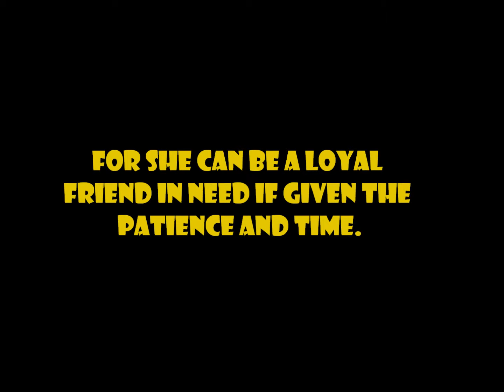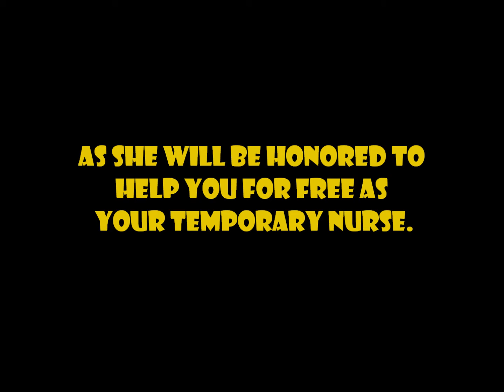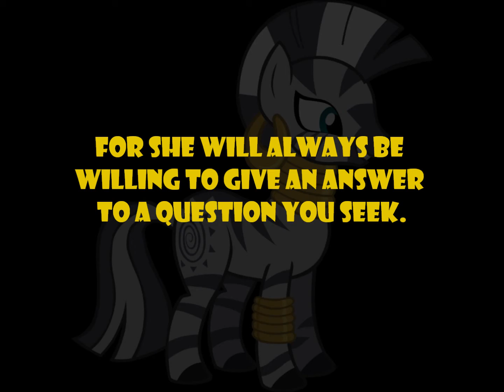A Zebra's Mystique - A MLP: FIM Inspired Poem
All rights and characters of My Little Pony: Friendship is Magic belong to Hasbro, The Hub Channel, and creator Lauren Faust. The character inspiration for this poem is Zecora. All photos courtesy of Google Images. :)

A Zebra's Mystique

Within a deep dark forbidden forest lives a solitary mare
of zebra descent who speaks in the language of poetic rhyme.
Her hut with other ponies she is always willing to share
for she can be a loyal friend in need if given the patience and time.

Once she was feared because she was different on the outside
as myths were told about her about being an evil enchantress.
No ponies took the time to look at what she was like on the inside
and she became more distant from others as time would progress.

Venturing out in search of herbal ingredients for her special brew
she uses them to concoct remedies to cure a severe illness or curse.
After consuming her homemade medicine you will feel like new
as she will be honored to help you for free as your temporary nurse.

Take the time to acquaint yourself with this zebra and witness her mystique
for she will always be willing to give an answer to a question you seek.

Written by: Jason Anderson